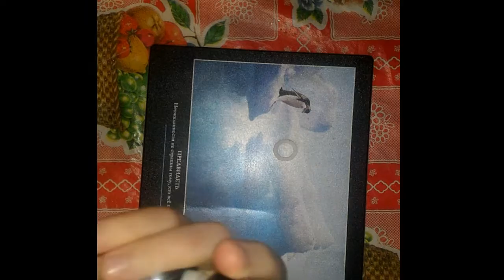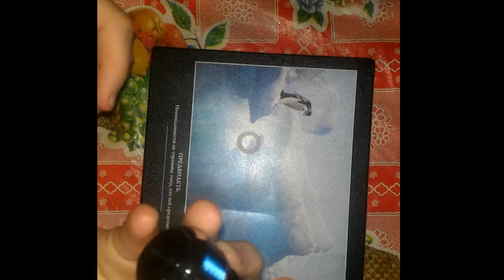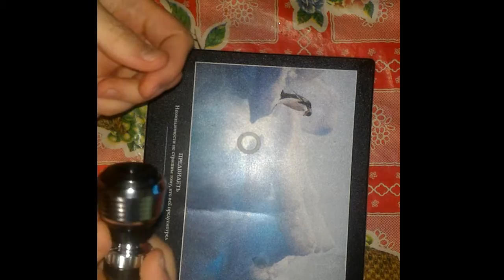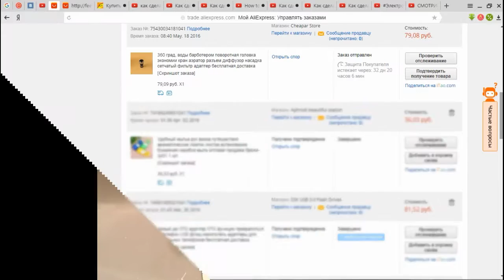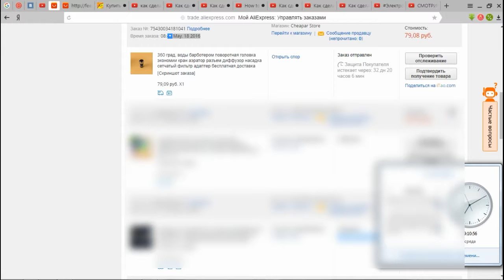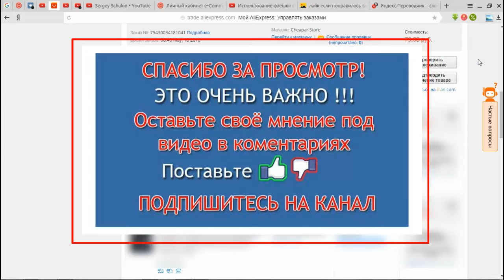Аэратор для экономии воды Посылка с Алиэкспресс Aerator to save water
Аэратор для экономии воды, посылка с Алиэкспресс, how to do it.

Всех вам благ и крепкого здоровья!